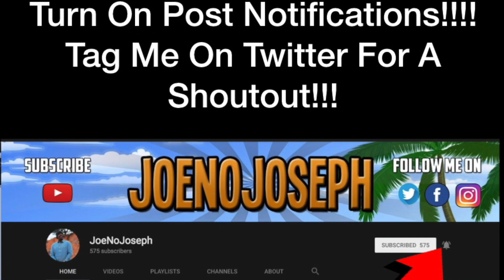Reaction To Tanner Fox - We Did It Worst Ft Dylan Mathew & Taylor Alesia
STREAMING ON KICK NOW GANGY! KICK.COM/JOENOJOSEPH Links to original:
Tanner fox - we did it worst ft Dylan Mathew & Taylor Alesia